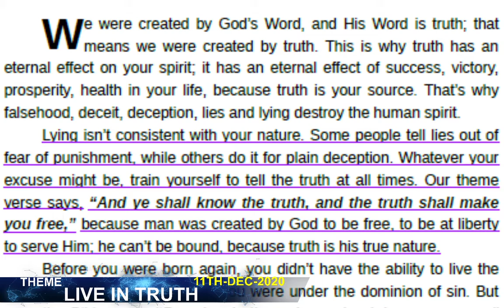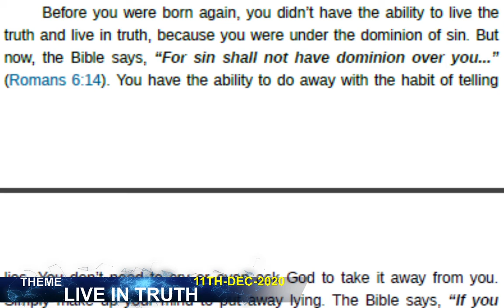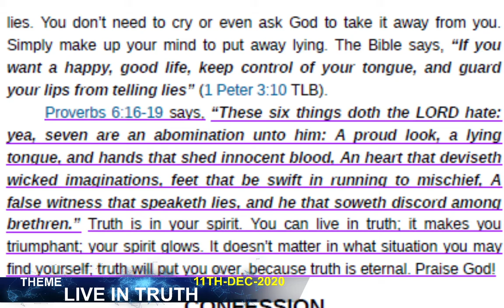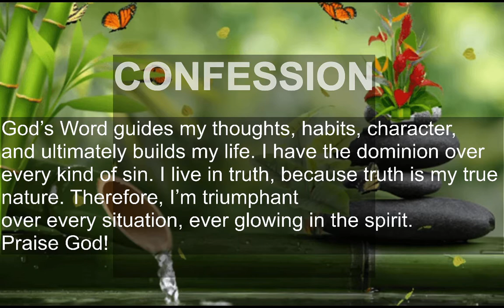Rhapsody of Realities daily Devotion Reading || 11th December 2020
Don't miss the messenger Angel today